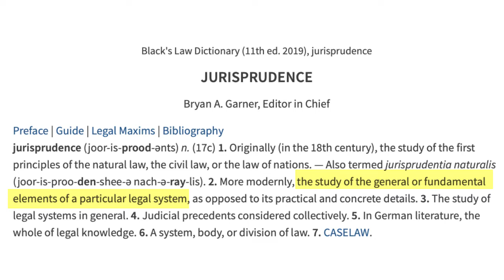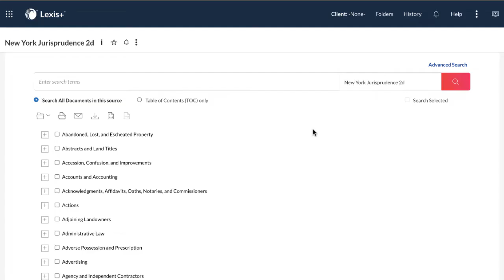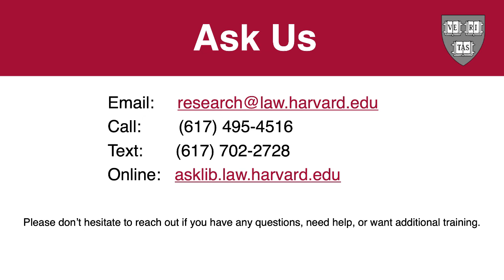TotW State Jurisprudence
In this video, AJ Blechner discusses using state jurisprudences, resources that act as legal encyclopedias, for research.  They explore how to find New York Jurisprudence 2d in Lexis, to model how to locate and use these tools.